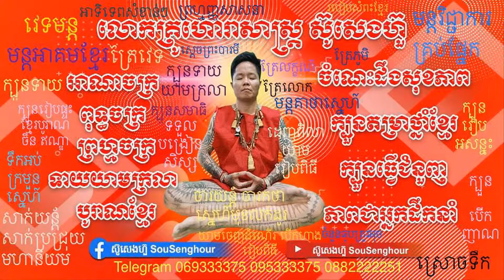22 ជយោហិ ៣ចប់ ការត្រាស់ដឹង រលឹក យាងព្រះបារមីអោយជួយ មន្តគាថាមហានិយម មន្តគាថាការពារ គូសកន្សែងយន្ត័្រ